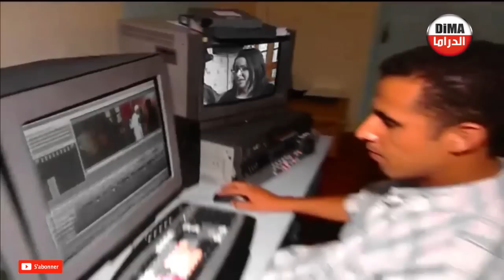SÉRIE Labas Walo bas HDسلسلة لاباس والو باس حلقة ( الكدبه )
سلسلة لاباس والو باس